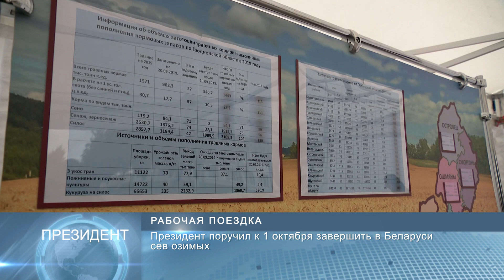Новости Беларуси 20 сентября 2019 14:00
Президент поручил к 1 октября завершить в Беларуси сев озимых
10 тонн клюквы заготовили в Минской области с начала сентября
Беларусь сегодня выберет своего представителя на детское «Евровидение-2019»